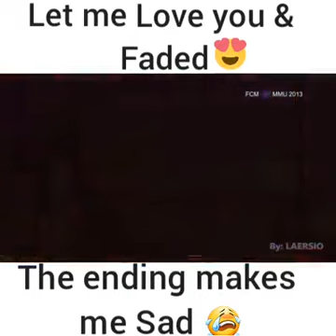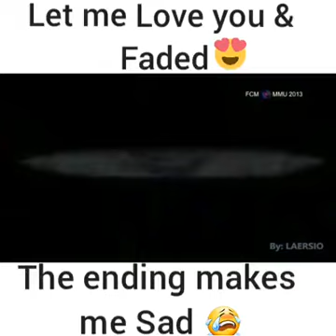Let me Love you